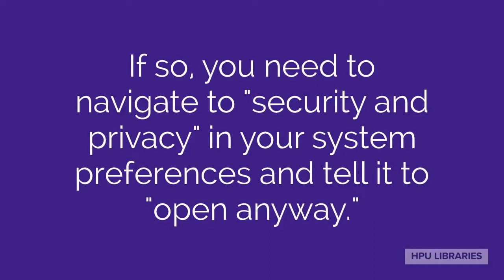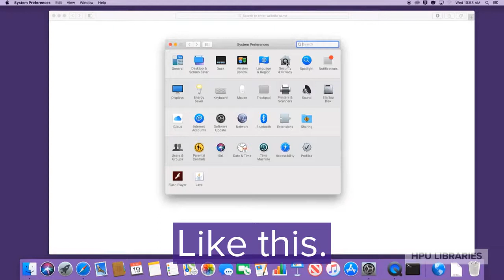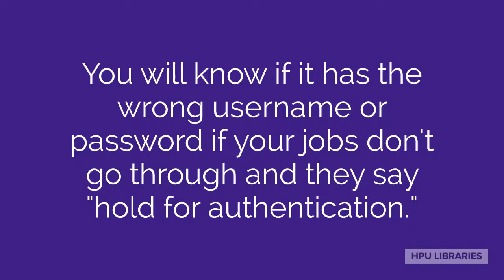How to Set Up HPU Printing on a Mac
Want to print from your Mac at High Point University? This quick demonstration will help you get set up.